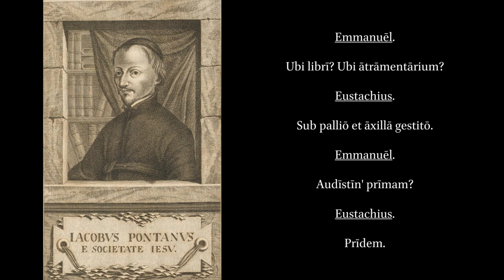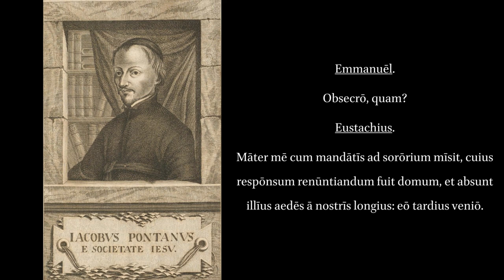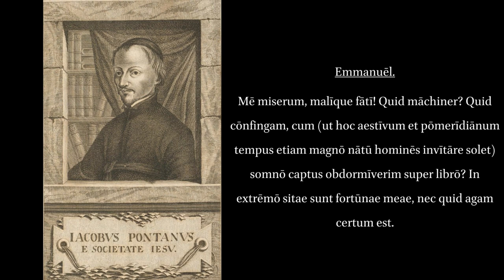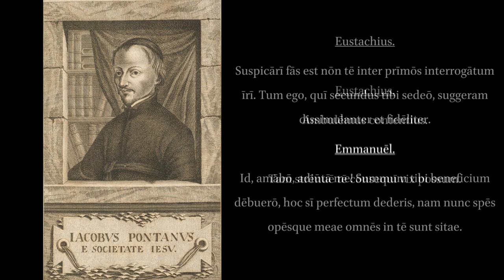Progymnasmata Latinitatis. I.4. Tardē Lūdum Petentēs.